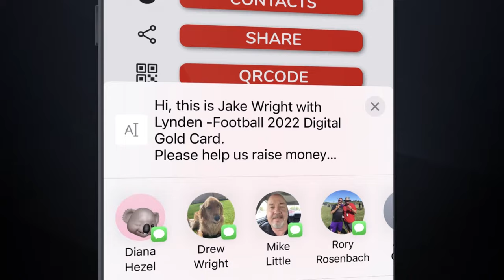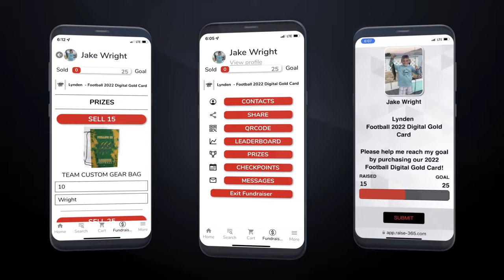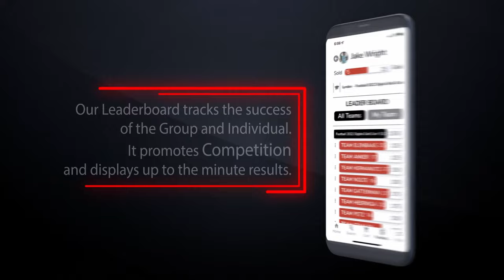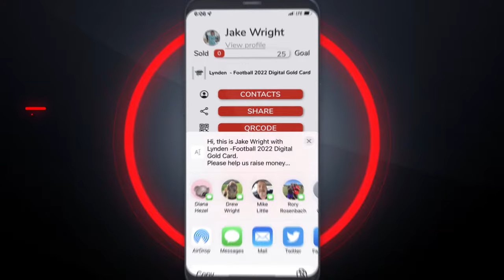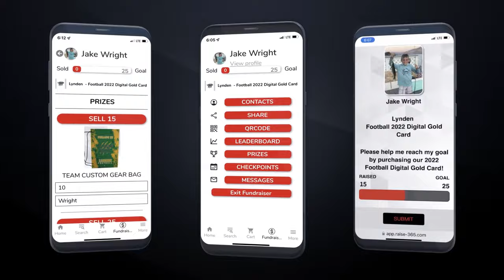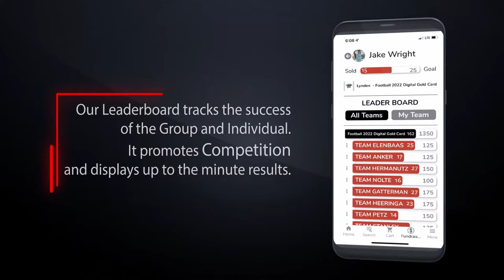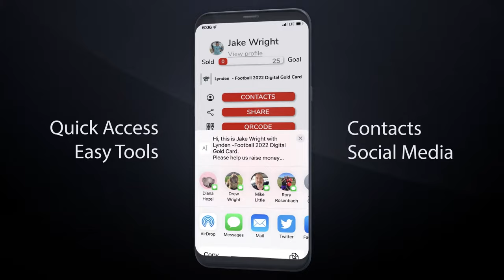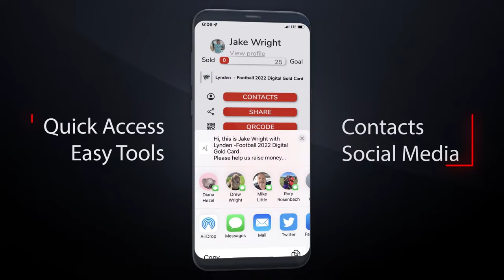Shorewood at Snohomish Football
Shorewood Stormrays at Snohomish Panthers Football
WESCO 3A Football live from Snohomish Veterans Memorial Stadium
Pregame starts at 6:55pm
Play by Play Announcer -Amp Harrell
Color Commentary - Ron 'The Wedge' Henthorn
Main Camera - Sarah
Produced by STSPN.com in cooperation with Snohomish School District and Western Conference Sports League
Executive Producer - Todd Elvig